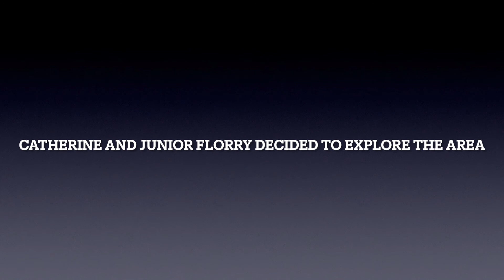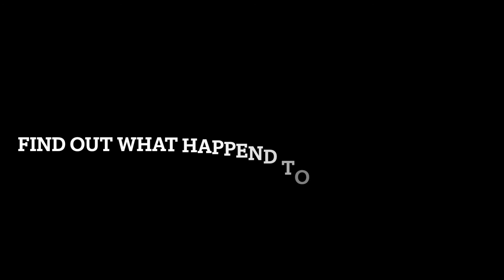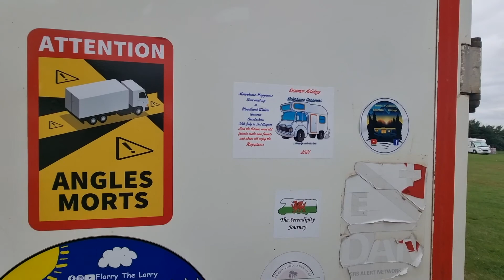1ST MOTORHOME HAPPINESS MEET 2021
Motorhome Happiness First Meet. A fantastic weekend meeting with lots of members from the Motorhome Happiness Facebook Group. James Riley founder of the group, his mum, and his amazing Admin team made the meet a great success.  Not an easy task to be Admin to such a big group. They were raising money for the charity called WAVES, It's a new Additional Needs Support Group ran by a group of dedicated volunteers who are all parents of children with Additional Needs based in South Tyneside. The link below for support or if you want to make a donation.  Please also find a link below to Val Felders Motorhome happiness online shop. A percentage of the money also goes from the shop to WAVES. THANK YOU, ADMIN, JAMES, and of course all the great faces we met over the weekend. We hope you enjoyed the weekend as much as we did.

Belmont Tower on the grounds of Belton House, Lincolnshire. It is a viewing tower with a tall arch set at the end of a long avenue of trees. The tower itself is not very high, but its position on a hill lets you see seven counties. You also get a view looking back towards Belton House.

🎥  To watch all our YouTube videos follow

Follow our location live with Polarsteps app (it's free)  Just search for Florry The Lorry

We’re Chris, Cat, and Rolo our chocolate labrador. We live full time in our self-converted 7.5 tonne DAF LF 45 Lorry traveling around Europe. We've traveled in motorhomes for over 15 years all over Europe and I cat lived in a motorhome in NZ traveling over 25 years ago with my girls then aged 3 months and 3 years old. Motorhoming and traveling are not new to us it been a way of life for many years but we decided life is too short and we wanted to live a simpler life and go full time.  We downsized from a 4 bedroom family home to buy our 7.5-tonne lorry and spent two years converting our lorry to become our tiny home on wheels. it was a grueling and hard slog building our own tiny home on wheels but worth it in the end, as we have our own unique home to travel with on wheels.

We moved into Florry The Lorry at the end of February 2018 and have since been touring around Europe except for during the first lockdown in the UK where we ended up living on a family drive, in Suffolk. We left the UK Again to explore and arrived in Spain and two days later it was announced travel to Spain was not recommended. The government advised everyone that if they were already in a country that they should follow the local guidelines of that country until they could safely get back. With borders closing and things turning for the worse, we decided to stay in Menorca rather than continue travels through Europe in 2020 to do the safe thing. May 2021 and we are still in Menorca and things are starting to ease and we are planning again to be leaving soon to try and make our way back to the UK to see family and friends. The adventures will continue and where to we don't as yet know, it all depends on what the government will and will not allow and borders opening.  We love our SMALL home, BIG adventure, and will continue to have many adventures and life in Florry wherever that may be. Stay Safe. Hugs, Cat, Chris & Rolo (Florry The Lorry)